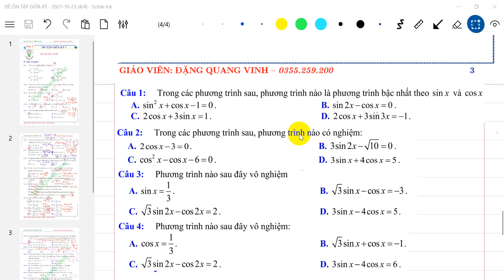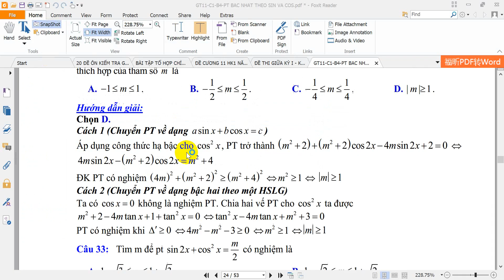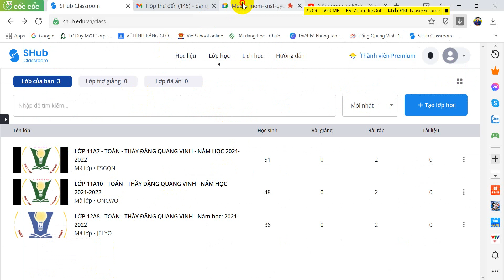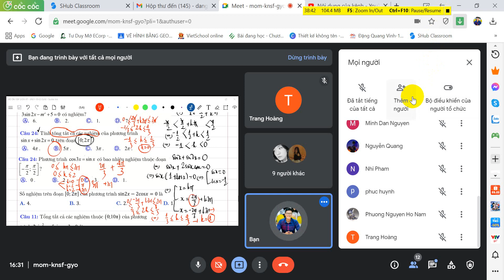11T1 _ SỬA BÀI TRẮC NGHIỆM _ PHƯƠNG TRÌNH LƯỢNG GIÁC@TTTV@